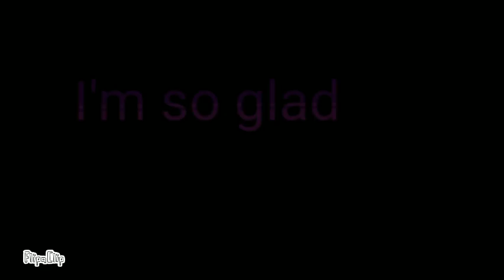After Dark||Kajiju Paradise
OMFG sorry for the low quality💀💀